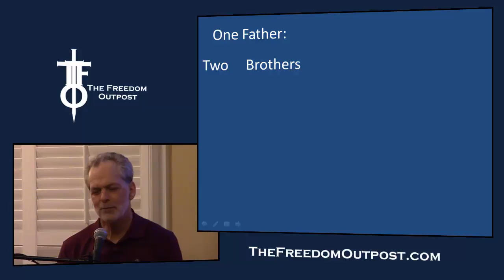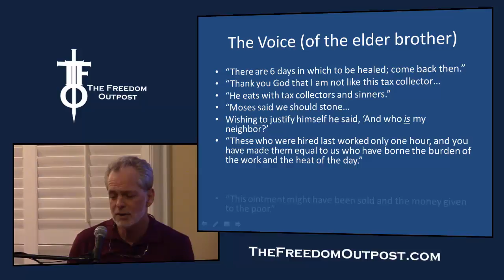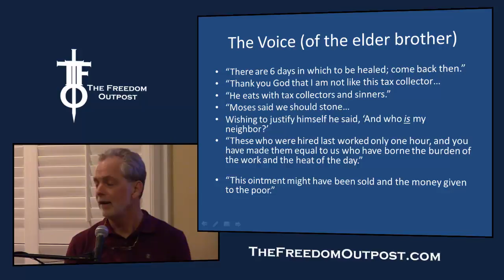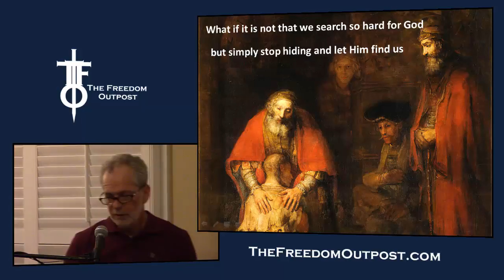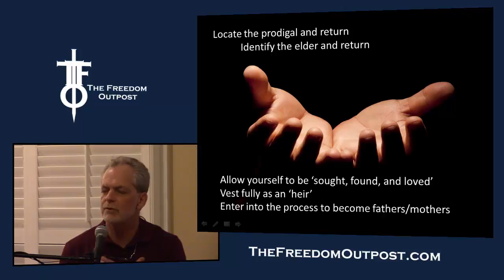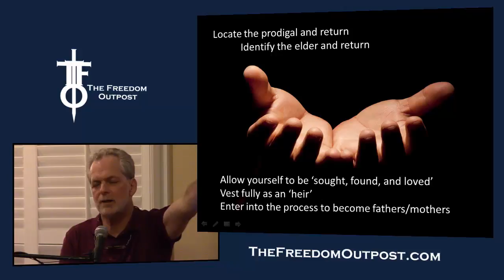Dr. God asks: Do you suffer from EBS? (Elder Brother Syndrome) The Flight Deck 9-8-16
In this time to bring ALL of us before ALL of the Lord, we look at how to ID both the prodigal son and the elder son aspects of who we are.  We can then bring these fractured parts of ourselves to the Father.  As we do so we move into the process to become like the Father.